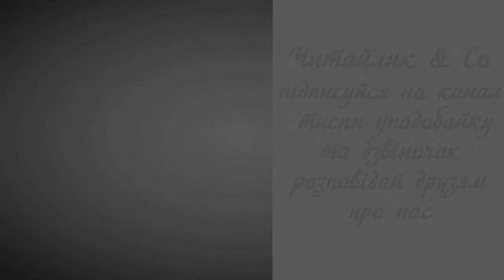Березень - Тамара Коломієць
Пропоную для вашої уваги це відео із поетичним  твором українського автора Тамари Коломієць "Березень". Бажаю приємного перегляду та задоволення від прослуховування.
Предлагаю вашему вниманию это видео с поэтическим  произведением украинского автора Тамары Коломиец "Март".

Як ріка зламала кригу,
в берег вдарила з розбігу —
без вітрила, без весла
припливла в човні весна.

Місяць березень до неї
йде в березовій алеї.

Каже: — Вибач, що не зміг
килим з трав послать до ніг,
розтопив не всі сніги,
ще й залив низькі луги...

За недогляд не свари!
Квітку проліска бери!

Та й сідай на всюдихід —
повезу, де схочеш!
Не забризкаєш чобіт,
сукні не замочиш... —

Усміхнулася весна,
цвіт взяла, зійшла з човна.
І від радості в беріз
забриніли краплі сліз.